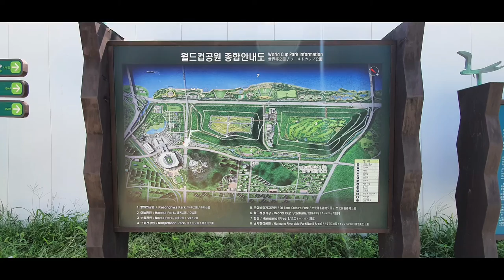[210680] 상암하늘공원1 여름 시간여행 1분 하이라이트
내가 직접 걸어보는 상암하늘공원 대한민국 서울
I walk myself, Sangam Sky Park in Seoul, Korea